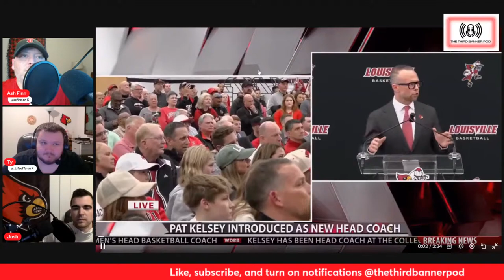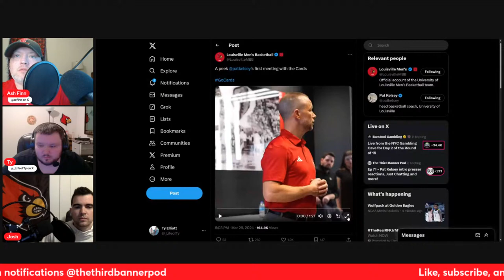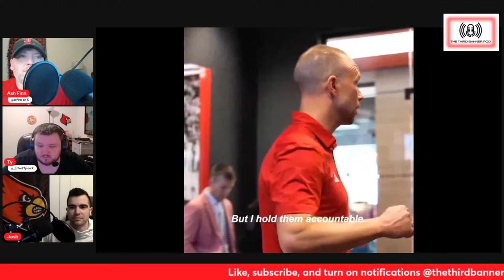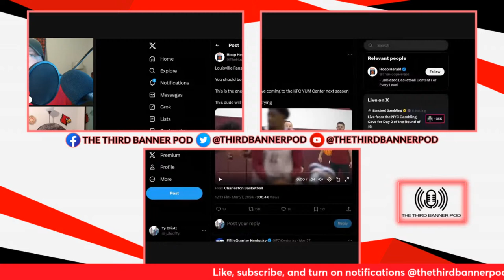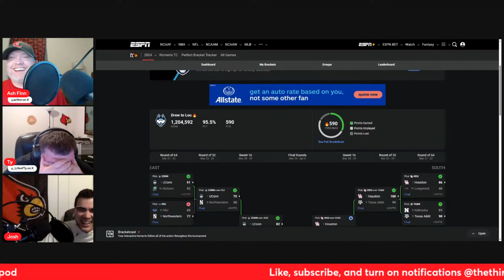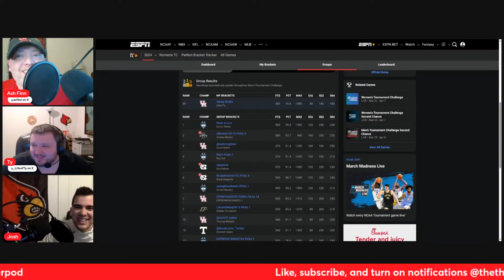Ep 71 - Pat Kelsey intro presser reactions, Just Chatting and more!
The boys discuss new UofL Men's Head Basketball Coach Pat Kelsey and his intro press conference, talk to chat and more!